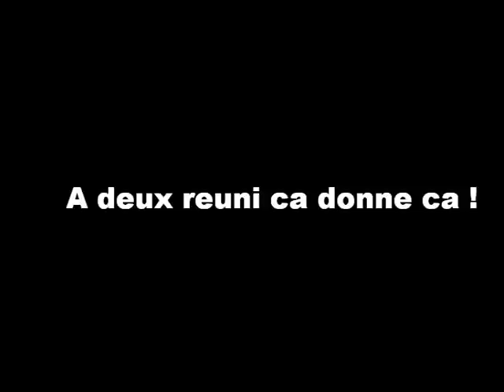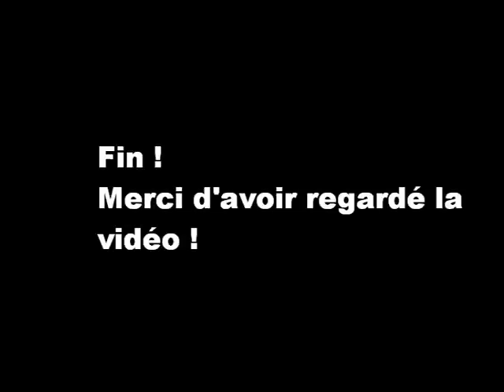Ce n'est pas un cheval c'est votre partenaire de danse et vous etes sur la piste .